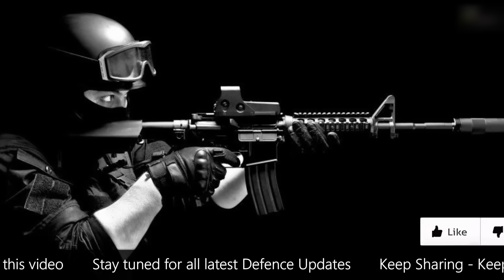Armed Forces Special Operations Division - Why PAK Afraid Of India's Special Operations Division?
Here is a video about Armed Forces Special Operations Division - Why Pakistan Afraid Of India's New Special Operations Division?

The Armed Forces Special Operations Division has been set up by the government to undertake joint operations by three services and will have elements from the Army’s Parachute Regiments SF, Marine Commandos (MARCOS) of the Navy and the Garud Commandos of the Indian Air Force.

Ace Special Forces operative and Sri Lanka war veteran Major General AK Dhingra has been appointed as the first head of country’s first tri-services Special Operations Division comprising commandos from all three services.

Hello Defence Lovers, DefenceGyaanSeries ke is episode No. 311 mai humne apko India Ki Nayi Armed Forces Special Operations Division ke baare mai bataya hai, Hume Umeed hai ki apko yeh episode pasand ayega.

We have compiled data from the Internet to find out Why Pakistan Afraid Of India's Special Operations Division? Join us as we take a closer look at Armed Forces Special Operations Division In Detail.

This video shares all about Armed Forces Special Operations Division - Indian AFSOD - Major General AK Dhingra - India's Special Operations Division - Parachute Regiments SF - Marine Commandos (MARCOS) - Garud Commandos | Tri-Services Special Operations Division